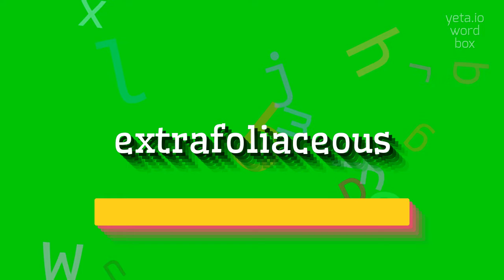How to say "extrafoliaceous"! (High Quality Voices)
Watch in this video how to say and pronounce "extrafoliaceous"!